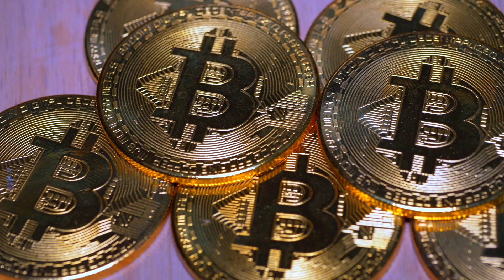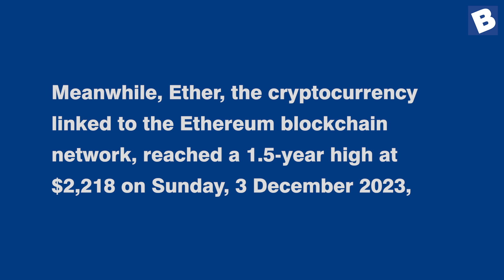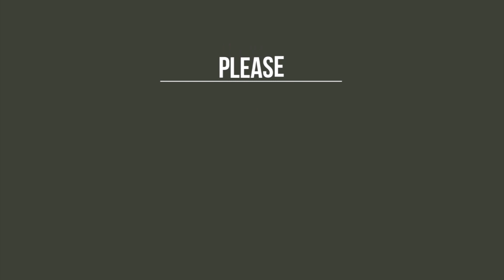Bitcoin surges above $40,000 amid positive market sentiment | Bitcoin News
In a significant upswing, Bitcoin has surpassed the $40,000 mark, marking its highest point in 2023. This surge comes as a result of widespread optimism surrounding potential U.S. interest rate cuts and the anticipation of the approval of U.S. stock market-traded bitcoin funds.

During trading on Sunday 3 December 2023, the world's largest cryptocurrency reached an impressive $40,210, a peak not witnessed since April 2022. As the Asian market opened on Monday 4 December 2023, Bitcoin maintained stability at $40,011 in relatively thin trade.

Regards
Domain-b